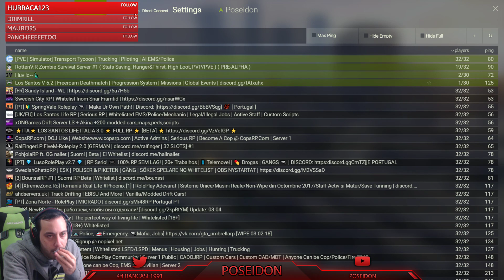[TWITCH 2.10] [GTA V ROLEPLAY] [LA FAMILIA MONTOYA]